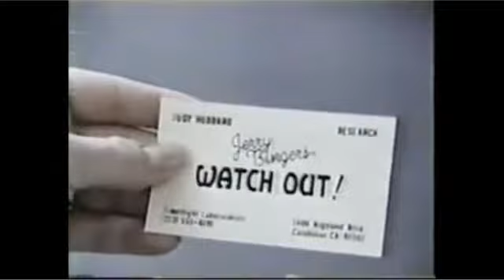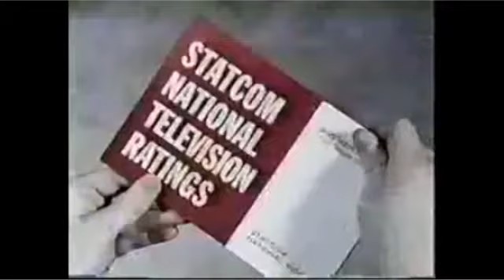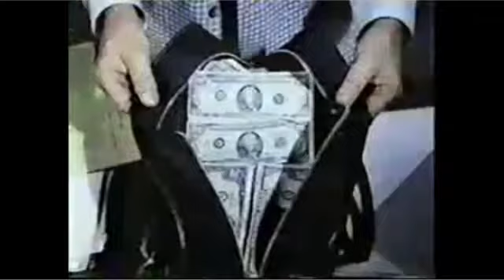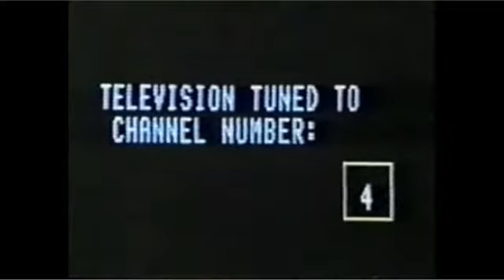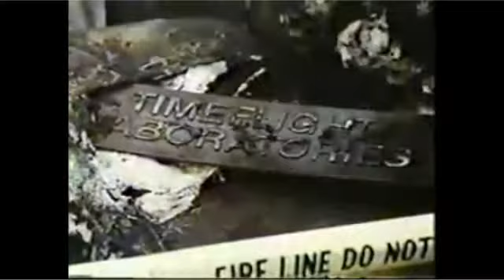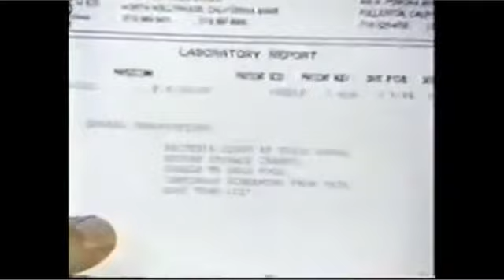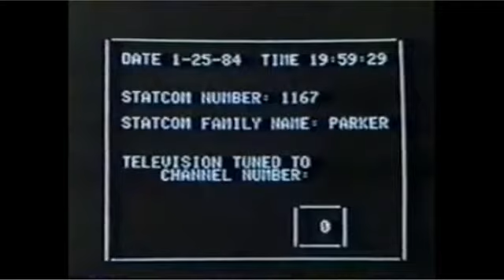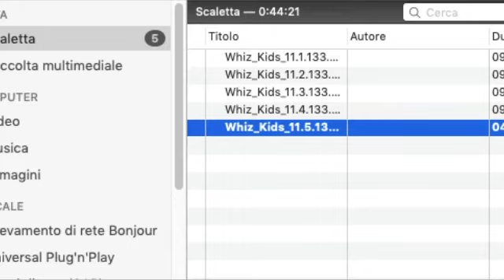I ragazzi del computer - 11 - "Uno spettacolo rischioso" (ITA)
In esclusiva ecco l'episodio 11 della serie "I ragazzi del computer" doppiato in italiano. Essendo inedito in Italia, si tratta di un doppiaggio amatoriale realizzato con un sintetizzatore vocale.
Gli altri episodi - e questo in lingua originale - li potete trovare qui

TRAMA:
I ragazzi sono chiamati da un avvocato dei consumatori che afferma che il suo programma televisivo è stata boicottata.